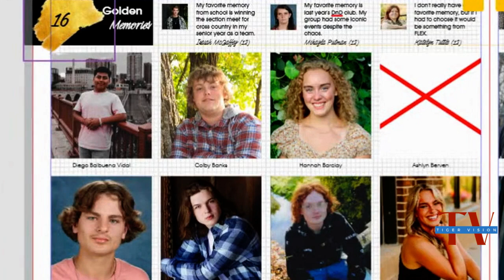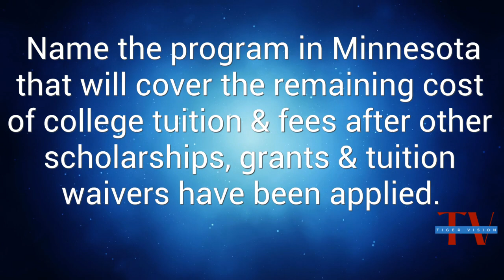October 9, 2024 | Tiger Vision | Albert Lea High School